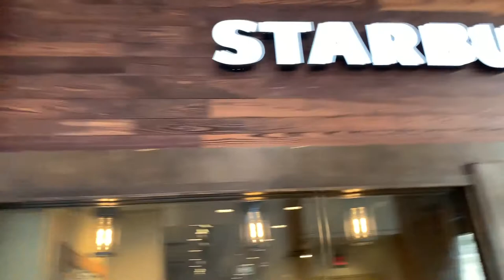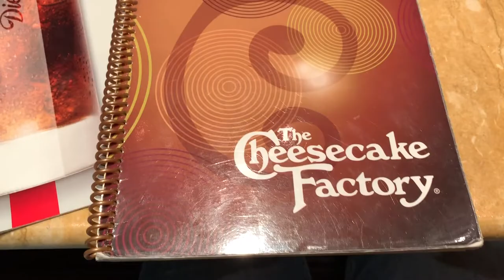SHOPPING IN SAN ANTONIO! | Ron&Lou Vlogs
In this video I continue my TDY and also go shopping in San Antonio, TX!

Ron IG: @ronieluke
Lou IG: @louis_m_collins @thehearthroom